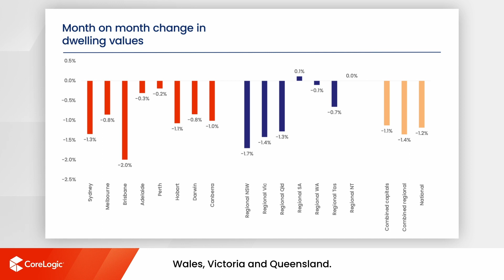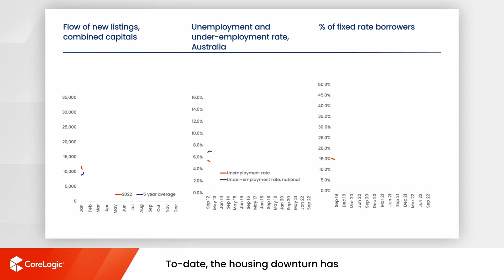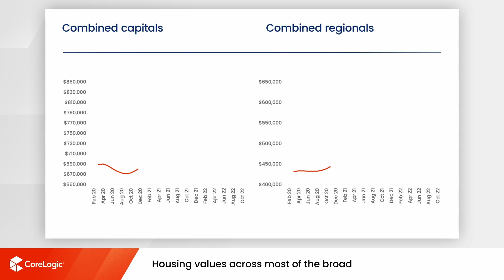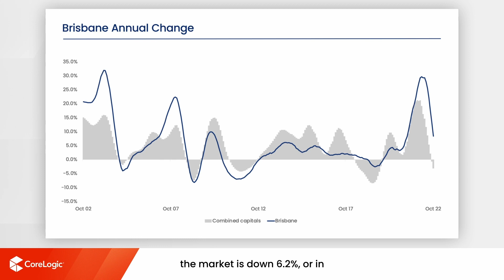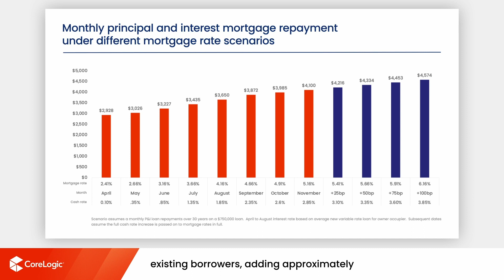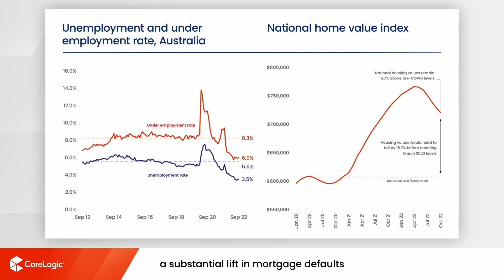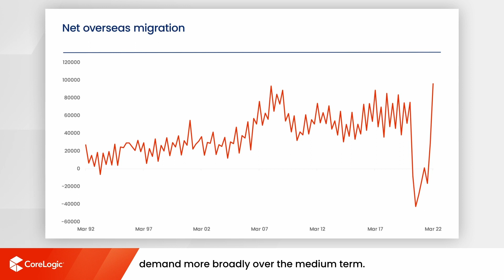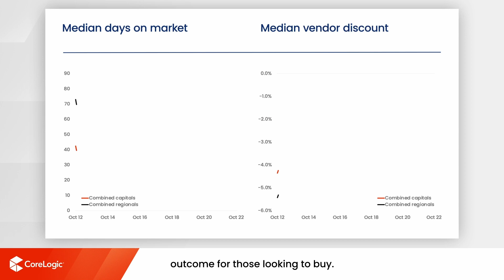Brisbane Housing Market Update | November 2022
Watch the latest Housing Market Update for Brisbane. The housing and economic data is derived from the CoreLogic Hedonic Home Value Index for the month of October, released in November 2022.

00:00 National Housing Market Update
03:27 Brisbane Housing Market Update
04:10 National Market Analysis